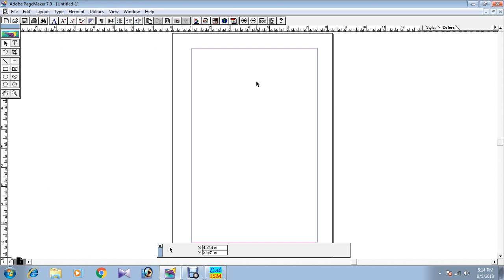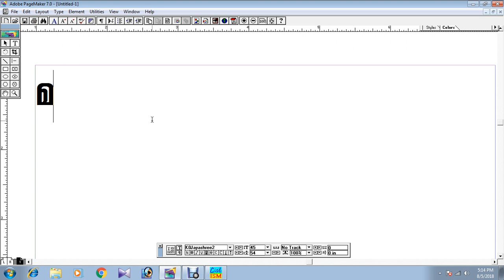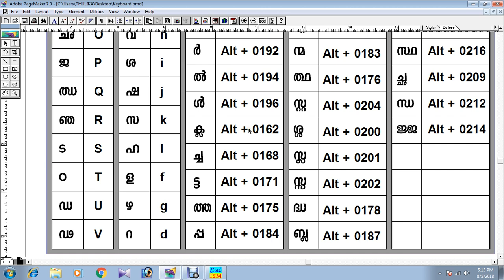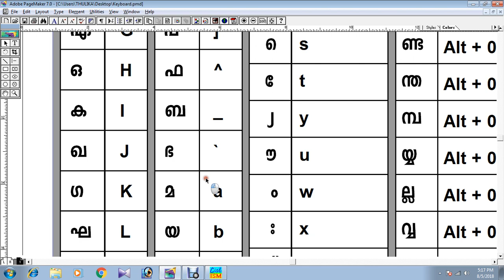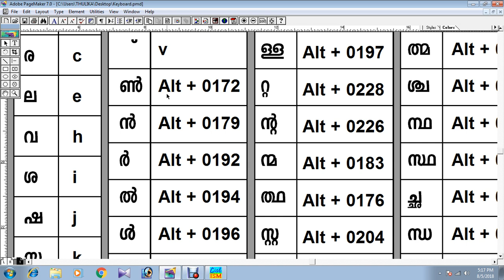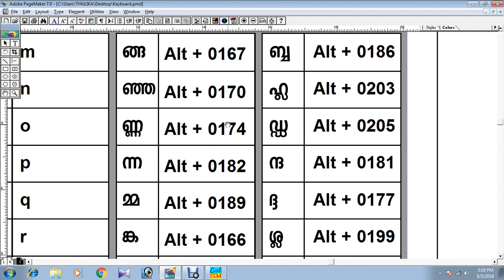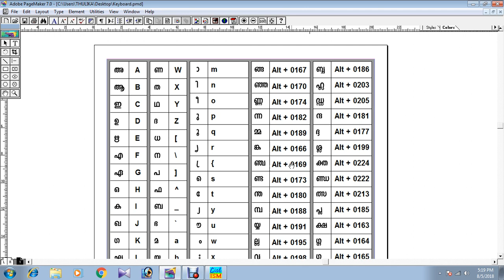How Write Malayalam Text in Computer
How Type Malayalam in Computer